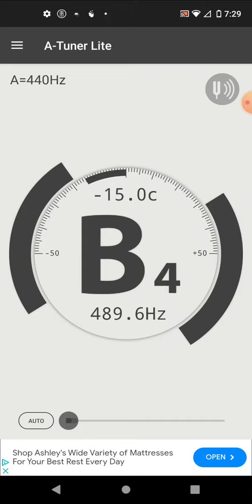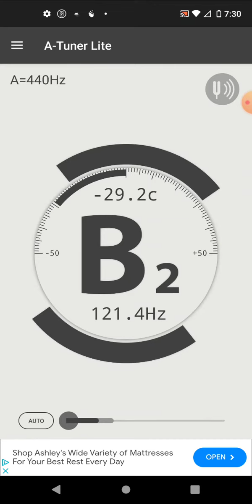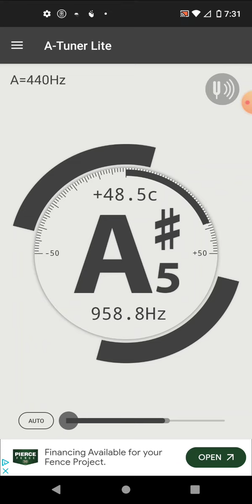my old spinet piano from early 2023 with tuner app